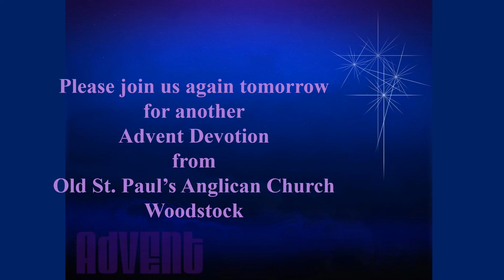December 19, 2021 Daily Advent Devotions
The Fourth Sunday of Advent
Old St. Paul's Anglican Church Woodstock, Ontario, Canada